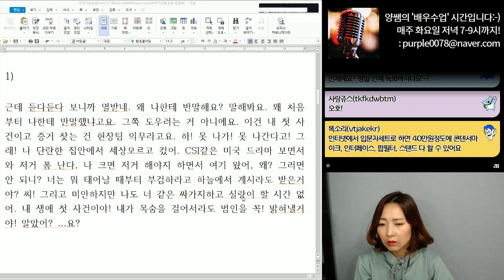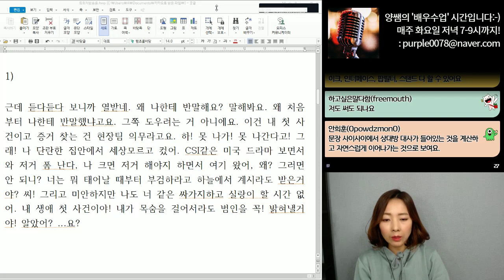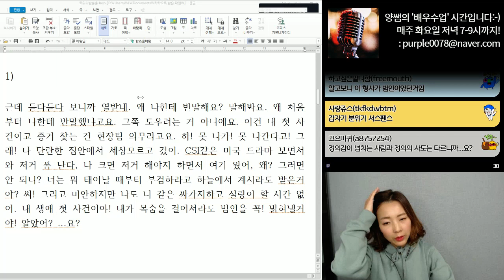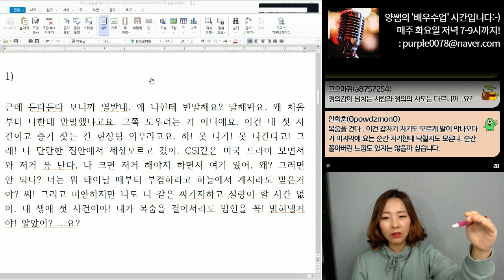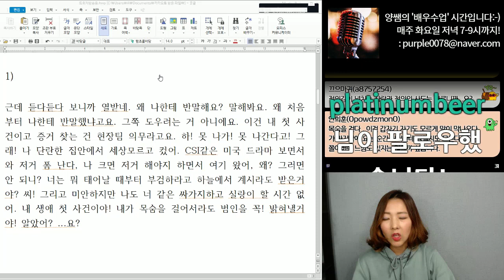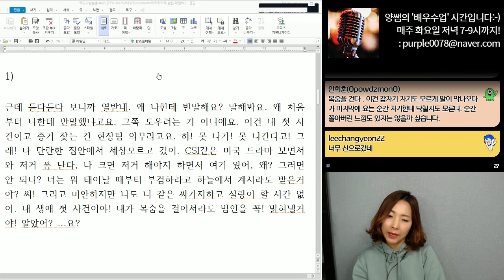[배우수업] 단문분석: "근데 듣다듣다 보니까 열받네. 왜 나한테 반말해요?"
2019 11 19 방송수업 中